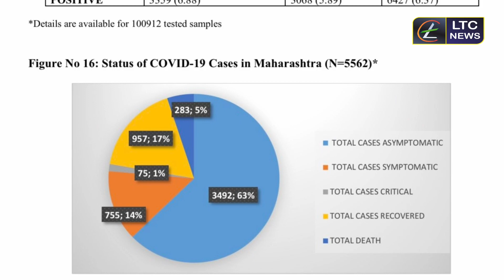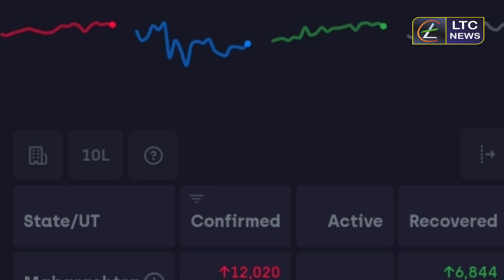Lockdown in Mumbai 2021. Maharashtra CM Uddhav Thackrey warns of lockdown again as Covid cases rise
Lockdown in Mumbai 2021. Maharashtra CM warns of lockdown again as Covid cases rise in state

If Covid-related norms are not followed, the state government will be forced to reimpose a lockdown, warned chief minister UddhavThackeray on Tuesday. The state has reported a steady rise in cases in the last few days. “People have become carefree. It is for the people to decide if they want a lockdown or want to continue living with the small restrictions like now,” said Thackeray, while directing local administrations to crack down on citizens and establishments that are found violating Covid-19 norms and standard operating procedures (SOPs).

Lockdown again in Mumbai
Mumbai lockdown news 2021
lockdown in Mumbai 2021
 Maharastra new lockdown video
Maharashtra lockdown latest news
Mumbai lockdown latest news
lockdown video in 2021
 lockdown in mumbai 2021 news
uddhav thackrey on lockdown in 2021 lockdown in Mumbai 2021 video
Mumbai 2021 news video
Corona case in Mumbai today
lockdown reason in mumbai today